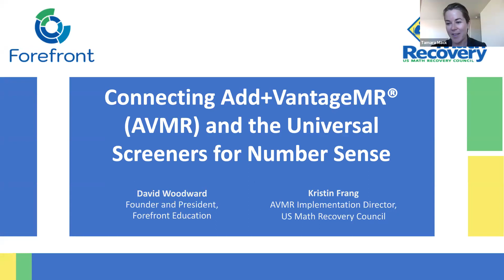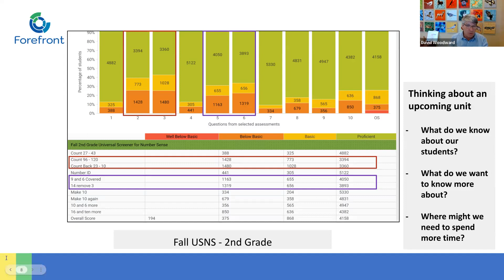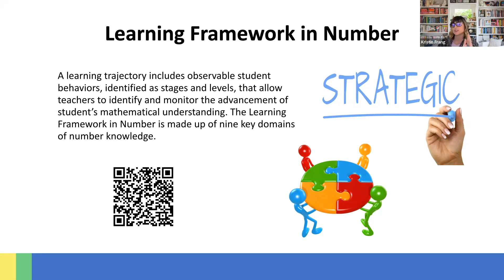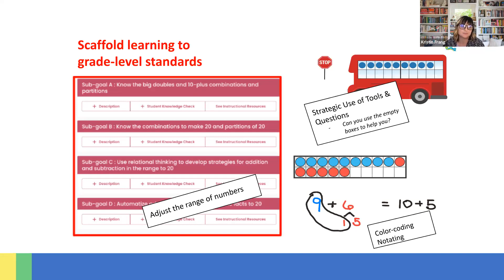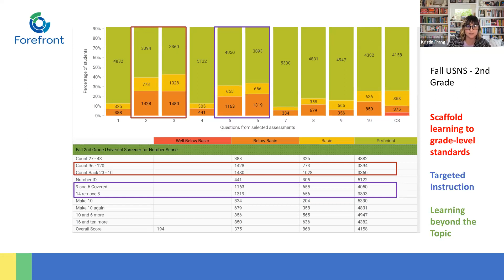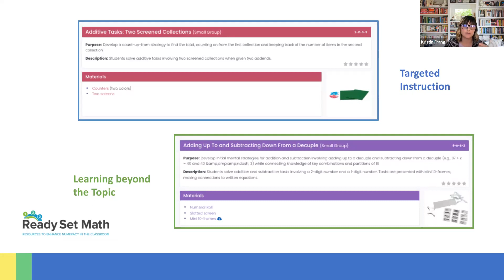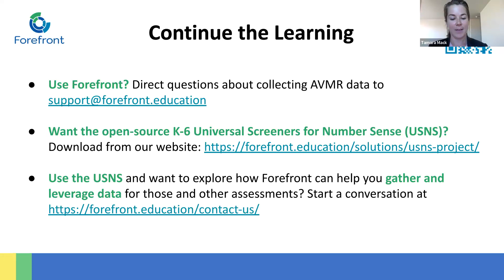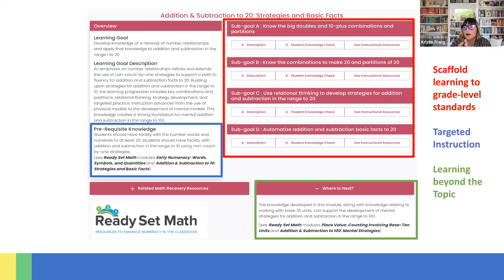Connect Universal Screening to AVMR Webinar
USMRC's Kristin Frang, AVMR Implementation Director, joined Forefront Education President David Woodward for a joint webinar on November 28, 2023.

Universal screening, such as the open-source Universal Screeners for Number Sense (USNS), can be the first step to help teachers understand the various learning needs within their classrooms. After a screening, teachers often ask: what next?

Add+VantageMR® (AVMR) from The U.S. Math Recovery Council offers a framework for understanding student learning to help meet students where they are. AVMR's Learning Framework in Number guides teachers in understanding how to provide the correct support where needed and how to extend the learning for those who are ready. Paired with the Universal Screeners for Number Sense, AMVR provides rich, actionable classroom data to improve student learning.

Join us for a discussion to help leaders connect universal screening with the Add+VantageMR® math framework to move from, "What next?" to promoting informed instructional practices that impact all students.